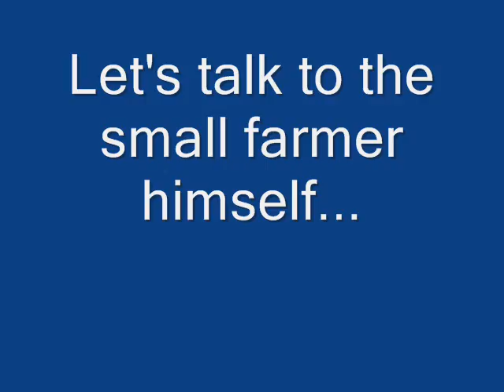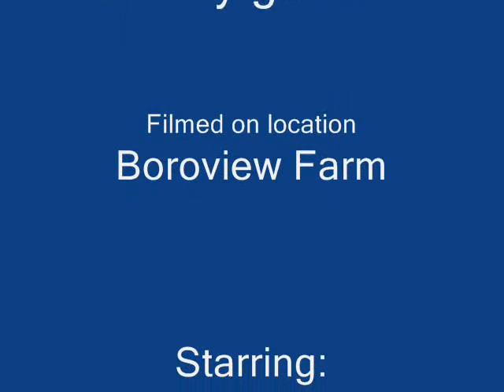More Baby Goats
Farmer Tristan tells us about his baby goats.